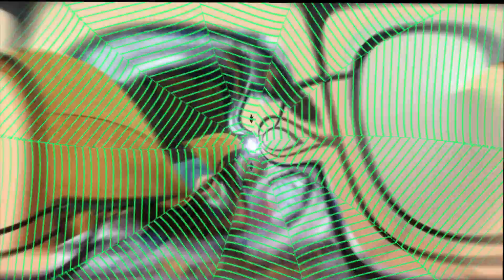SillY potato Salad (SO SILLY)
EAT UPP THE SILUY NESSSSSSSESSSSSSeSSSSSSSS@##$